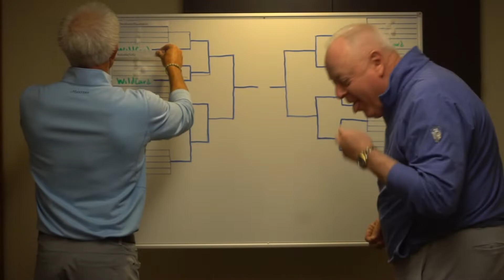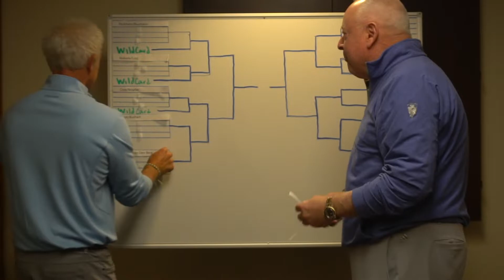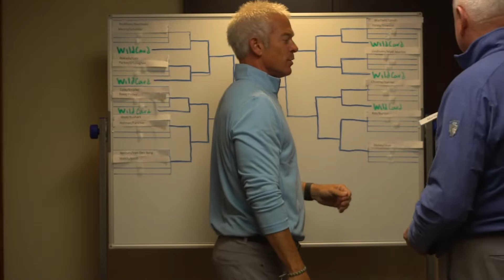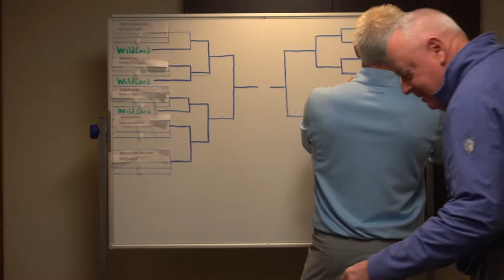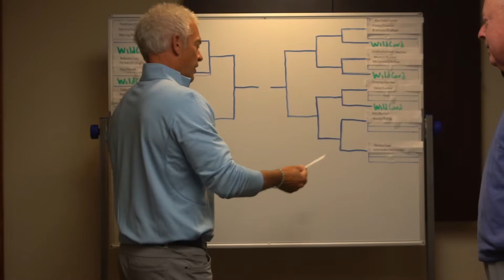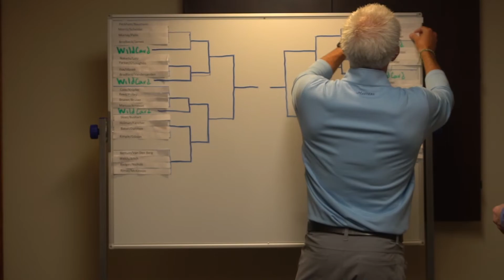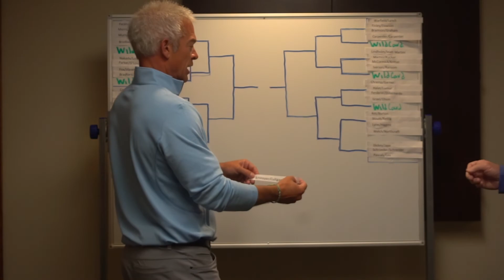Men's Wampum Cup Lottery